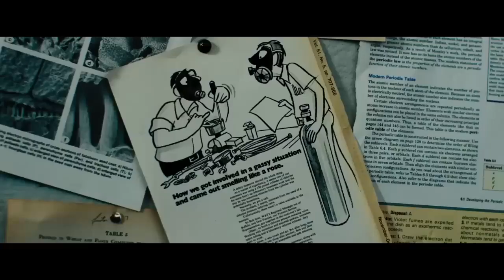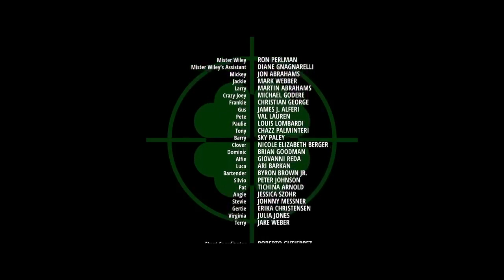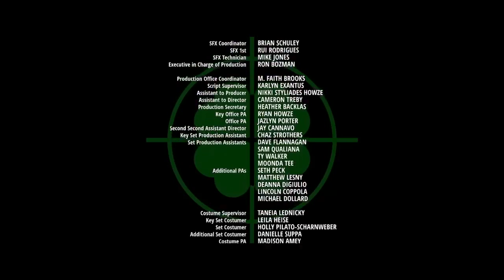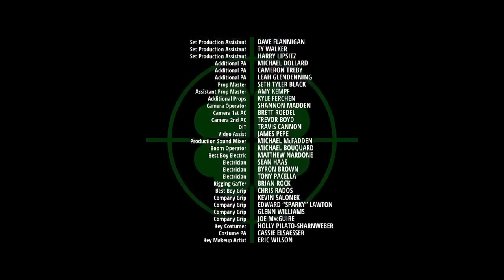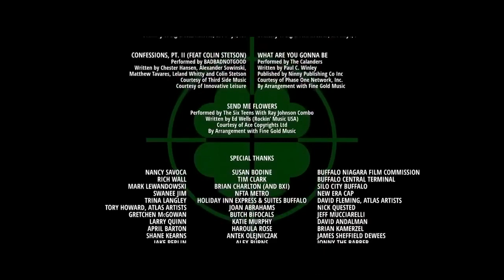Big Movie Powerful Action 2023 Full Length English Hollywood HD Best Films Online1